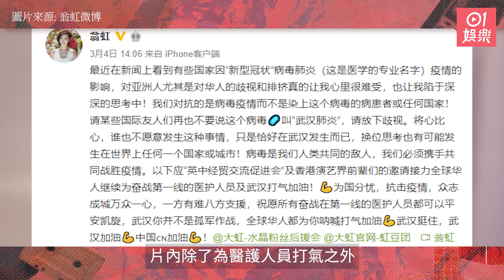【新冠肺炎】反華情緒愈趨嚴重 翁虹籲國際放下歧視：心裡很難受